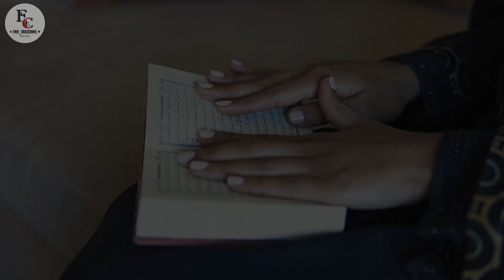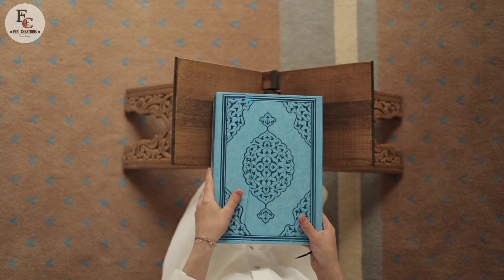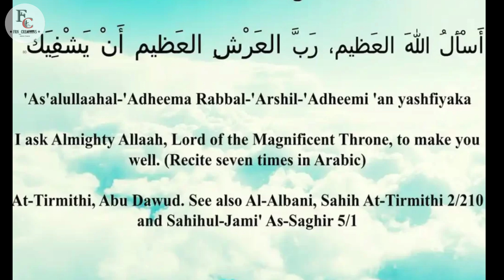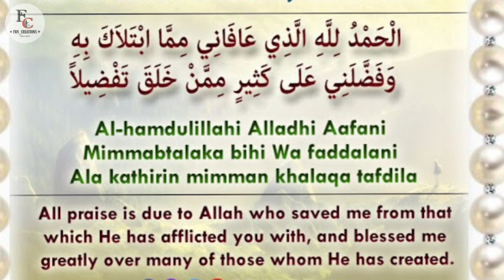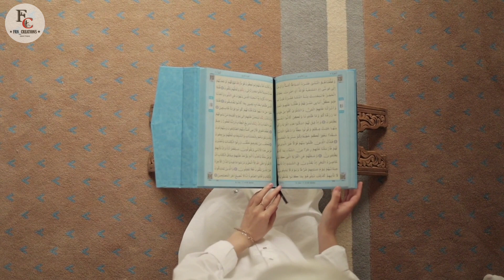Eye Flu Se Bachne Ki Dua | - दुआ For Every Disease | - हर बिमारी से बचने की दुआ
it's Frn_Crations

my main aim is to deliver islam and to spread islam all over the world.. so to become a good muslim subscribe my channel.then in sha Allah you'll get a regular islamic mood to make your life happy and according to sunnah.

Dolat Hasil karne ka wazifa,Wazifa for Money,
Har bimari Se Shifa pane ka wazifa, Ameer Banne ka wazifa, wazifa for love,wazifa for shifa,